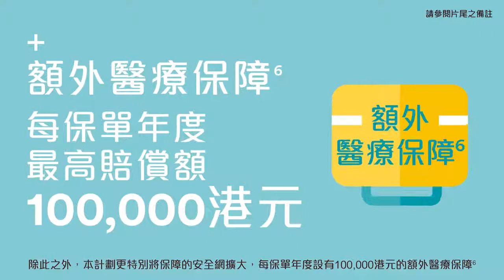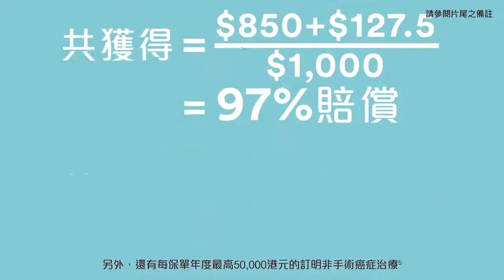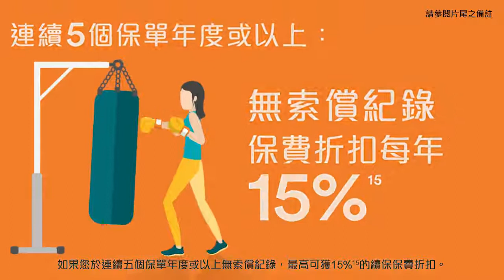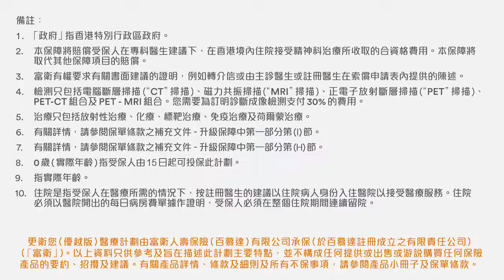AYA STUDIOS - FWD 富衛更衛您(優越版) 自願醫保